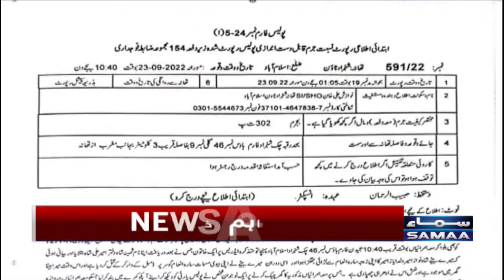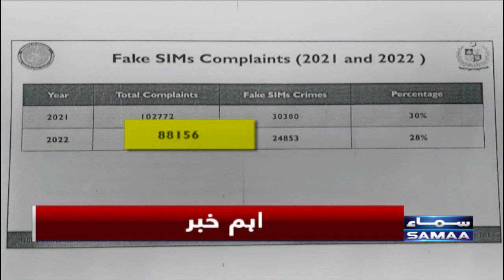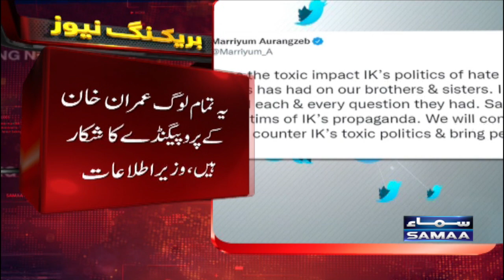Samaa News bulletin | 9pm | 25 September 2022